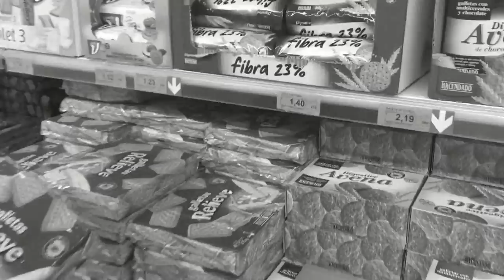Venga, vamos a compartir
El video  muestra un chico que compra más de lo que necesita. Cree que comprando en exceso se sentirá mejor. Al final comprende que lo que le hace feliz no es el exceso de comida, sino compartir con sus amigos.